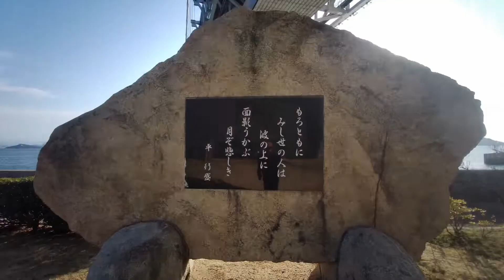瀬戸大橋 夕暮れ空中散歩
瀬戸大橋上空をドローンで夕暮れ空中散歩
鳥になった気持ちでご覧下さい😊